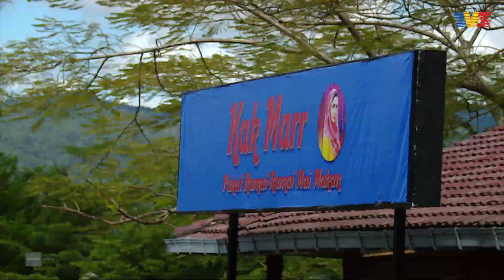Kak Marr | Episod 8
Mengisahkan Kak Marr bekas jurusolek artis yang cantik, glamour dan terkenal dalam bidangnya itu. Namun setelah meningkat usia, Kak Marr mengambil keputusan untuk bersara dan pulang ke kampungnya. Di kampung, Kak Marr membuka sebuah gerai makan yang mendapat sambutan dan terkenal dengan Mee Udangnya. Kecantikan Kak Marr juga membuatkan seorang duda bernama Zolkifli jatuh cinta tapi seringkali terlepas peluang untuk menyatakan rasa hatinya kepada Kak Marr. Kak Marr turut menjual produk kecantikan dan ramailah juga orang kampung terutamanya golongan isteri dan gadis berpusu-pusu datang ke kedainya untuk turut menjadi cantik dan bergaya seperti Kak Marr.
Namun kerana kehadiran Kak Marr, telah membuatkan perniagaan Asmah yang menjual laksa semakin merudum. Tiada lagi pelanggan datang ke kedainya, jualannya juga tidak habis kerana semua orang bertumpu ke kedai Kak Marr. Ditambah pula dengan hasutan-hasutan Kak White yang dengki dengan kejayaan Kak Marr. Kak White turut mencadangkan kepada Asmah untuk berjumpa bomoh bagi merosakkan perniagaan Kak Marr. Berjayakah rancangan Asmah untuk menjatuhkan Kak Marr?

Pelakon : Rozita Che Wan, Izreen Azminda, Redza Rosli, Sherry Ibrahim, Hairi Safwan, Ben Ali, Ayumi Azizan, Cik Puteh, Arissa Afrina Rizal, Aaisyah Dhia Rana